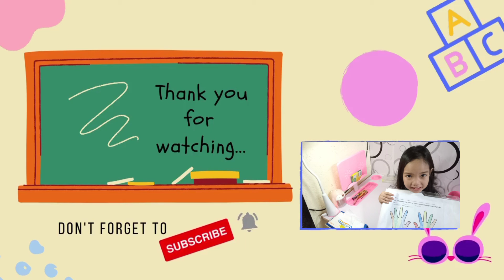The Philippine Flag | Kids Coloring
Hi guys, I'm Adele and new to YouTube.

Hope you're all doing well while watching this video.

Adele B.

KIDS COLORING
MODULAR SCHOOLING
MODULE TIME
WORKSHEET
DIY
ACTIVITY FOR TODAY
SCHOOLS ACTIVITY FOR KIDS
FOR KIDS ACTIVITY
SING A SONG
SCHOOLS ACTIVITY
HOME SCHOOLING
NEW NORMAL SCHOOLING
How to make student name tag
Do it Yourself student name tag
School Name Tag

Philippine Flag
Coloring Videos
Compilation Study
School activities
First Day of School
Philippine Flag Kids Coloring
Coloring Activities
PH Flag
Study